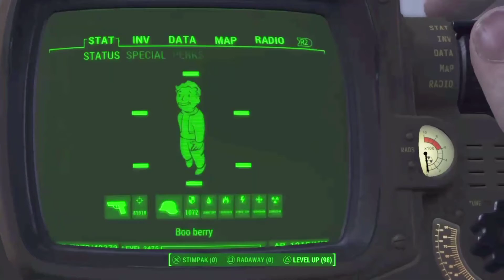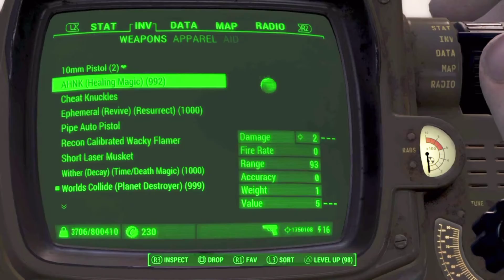The misadventures of boo Berry fallout 4 pr1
(Kuff kuff) complete un moded game play